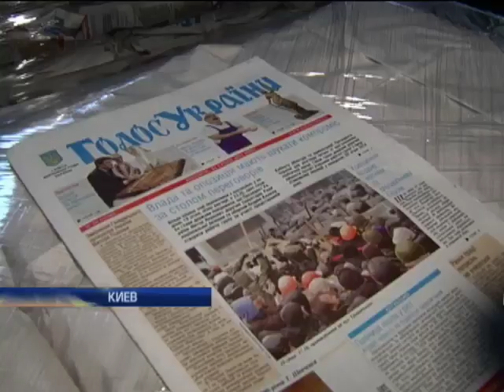Новости. Вечер - Интер - 21.01.2014